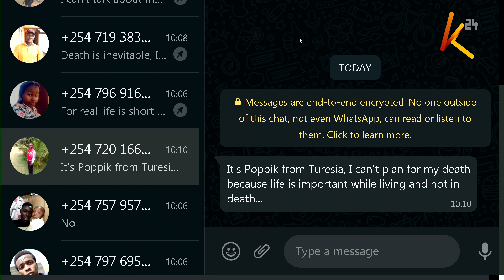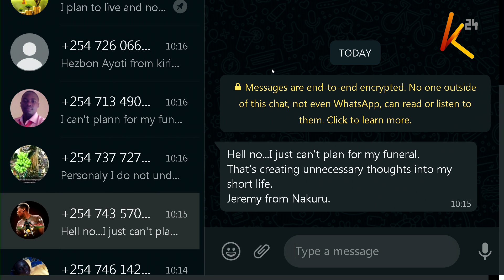Are you planning for your funeral?- Let's Chat Part 1